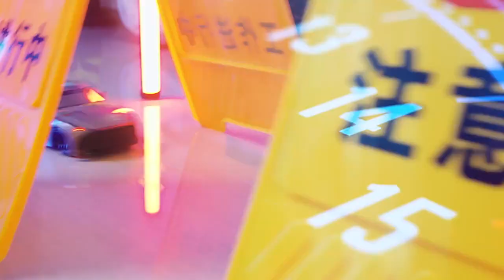4DRC H4 RTR 1/16 2.4G 4WD 30km/h RC Car Drift LED Light High Speed Racing Off-Road Stunt Vehicle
Features:
TheH4 RC car is suitable for RC enthusiasts of all ages. If you are looking for an exciting and extra cool gift then you will love our radio controlled cars.

The 4D-H4 high speed RC car can be driven on all terrains making it a cool RC car toy Christmas gift or birthday present for boys and girls.

Suitable for multiple 4D-H4 RC cars working at the same time without interference, join in the 4DRC fun by racing with your family or friends.